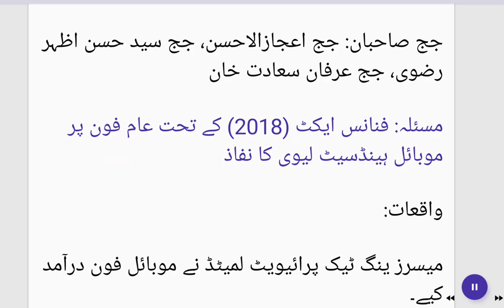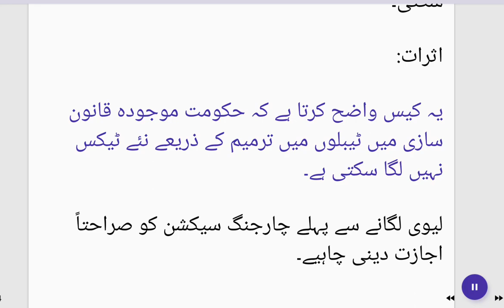2024 PTD 306 Supreme Court; recovering levy rest in charging section and not table that specify rate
2024 SCMR 457 and 2024 PTD 306 Supreme Court are same judgements